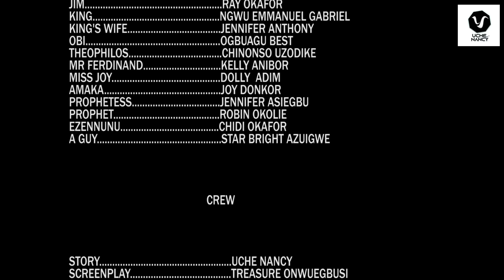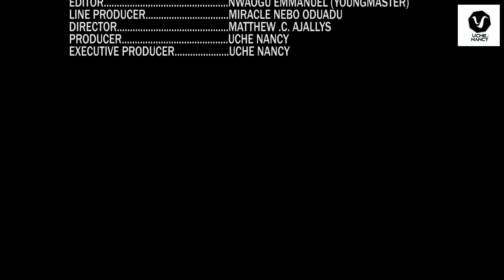KEKE AND PEPE 1 (New Movie) Ebube Obio/Sonia Uche/Chikamso Ejiofor Latest 2022 Nigerian Full Movies